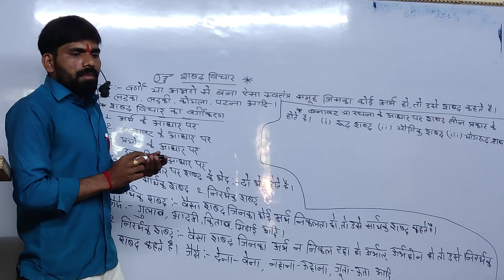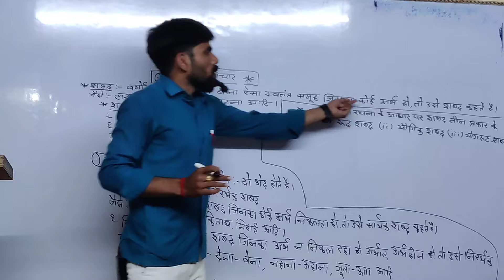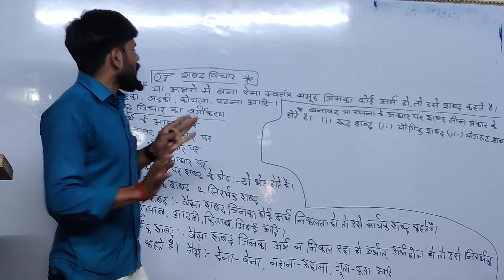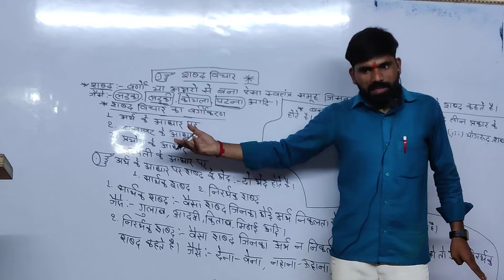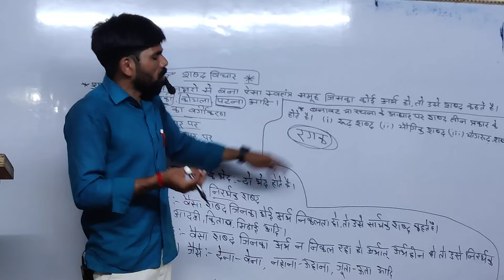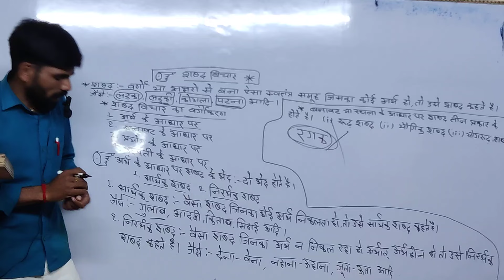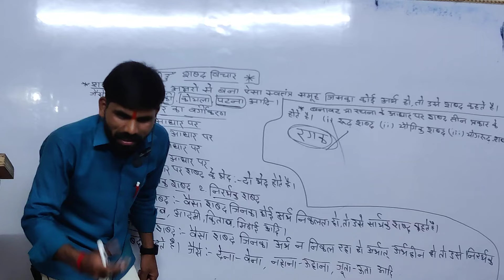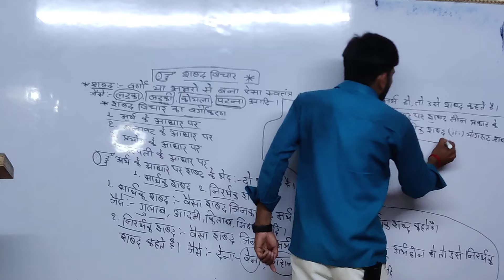शब्द - विचार | Hindi vyakaran | Word | शब्द हिंदी व्याकरण | virat classes | Niranjan Sir